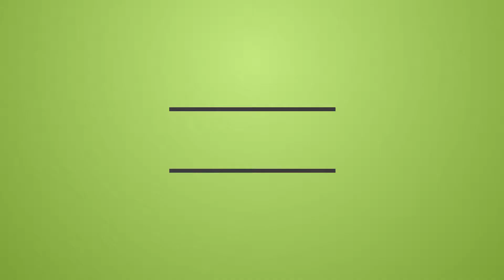Alien Isolation-Ep 17- SPACE XD!! (PC) 1080p @60FPS!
Playing Games Like Minecraft,Far Cry,Borderlands,DayZ And Many More.